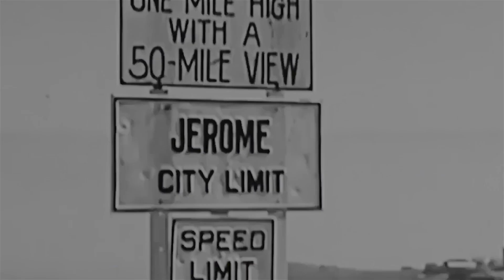STRONY WIKIPEDII których LEPIEJ NIE CZYTAĆ 5!